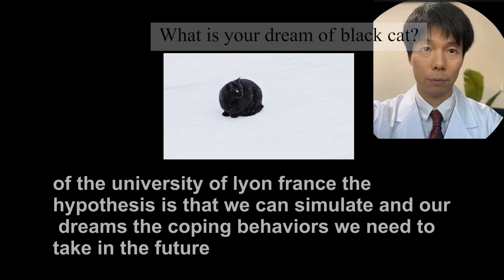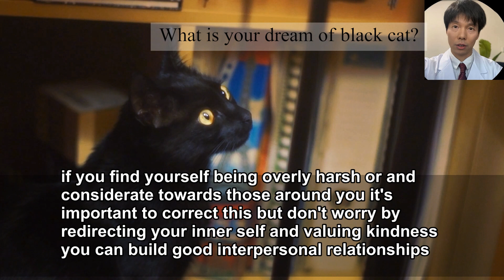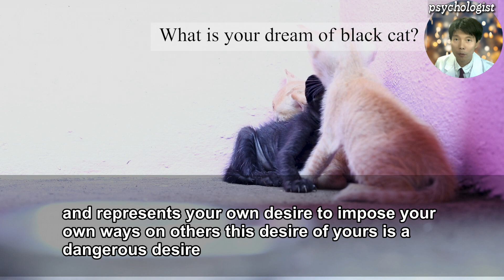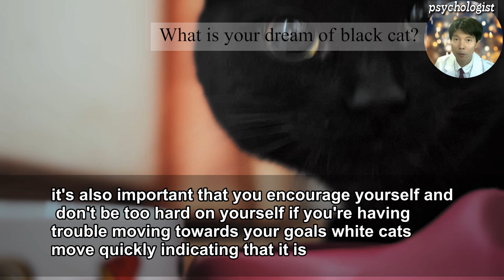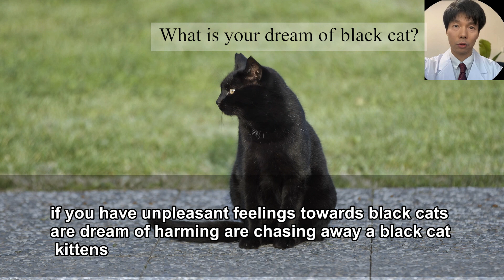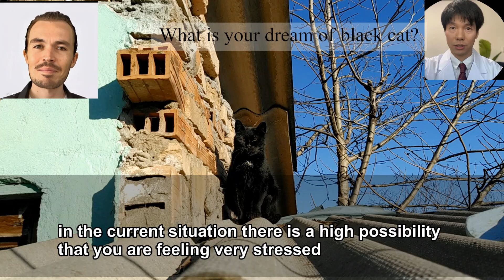Black Cat Dream Interpretation: How to Understand Relationships, Goals, and Yourself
If a black cat appears in your dream, what does it mean? This video explains in detail the different situations of black cat dreams. Understand how your dream relates to relationships, goals, and self-expression, with key points from psychologists about black cat dreams. We will also discuss the situations in which the meaning of the black cat in your dream changes and its interpretation. We will also suggest ways to take the messages you get from your black cat dreams and apply them to your daily life. Get to know yourself and take steps toward a happy future.

In this enlightening video, we'll explore the profound interpretations of dreams involving black cats. Dreams have the power to mirror our inner thoughts and emotions, and understanding the significance of black cat dreams can offer guidance in your relationships, aspirations, and self-discovery. Join us as we decode these dream experiences and shed light on their meanings.